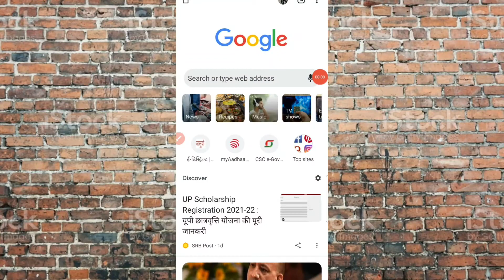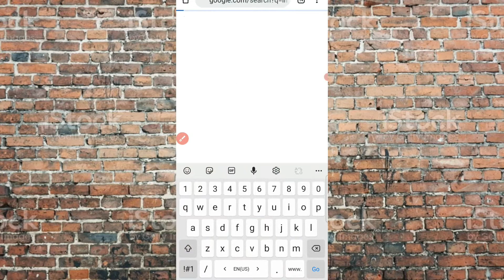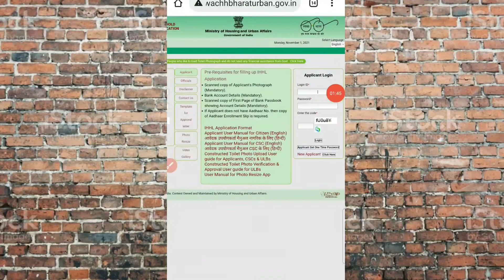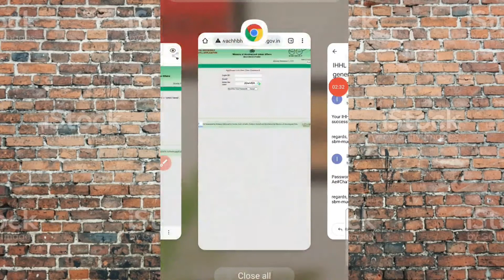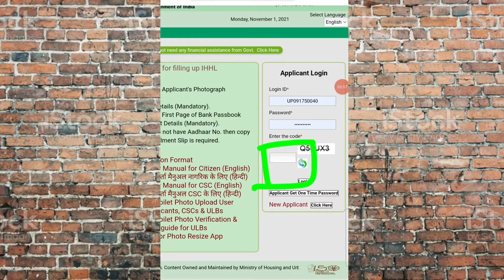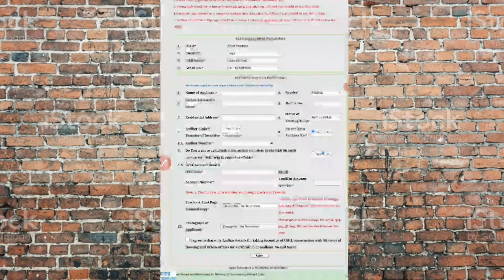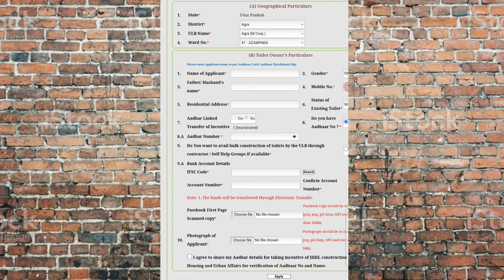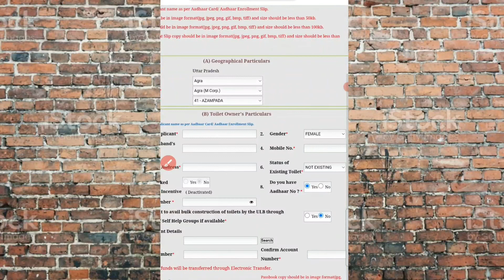Sauchalay Online Registration 2021|Sochalay Online Apply 2021|Sochalay Yojana Form Kaise Apply Kare